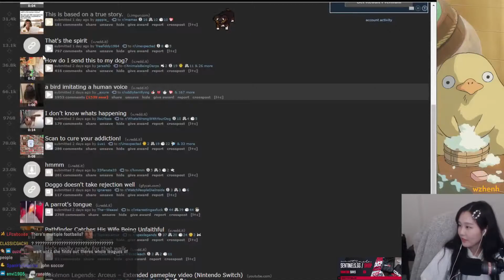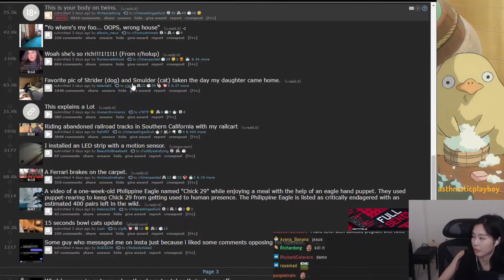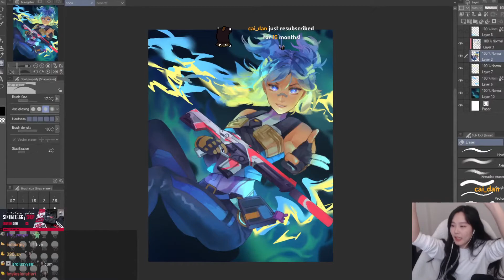39DAPH's Top Twitch Clips Compilation #116!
Enjoy 39daph's top Twitch clips between Jan 15, 2022 and Jan 22, 2022

, and give them a follow!

- 0:00 clipped by Latterbeing
- 0:16 clipped by jessejesseee
- 0:46 clipped by Khaliel__
- 1:13 clipped by VAAAAAAAAN
- 1:35 clipped by squidtempuraa
- 2:21 clipped by TongOfDamage
- 2:39 clipped by ramendead
- 3:39 clipped by Narlithstern
- 4:07 clipped by ExcelllSaga
- 4:33 clipped by HOT_BABE_92
- 4:48 clipped by alfonz_m
- 5:22 clipped by Roxxie__
- 5:58 clipped by GravityArts